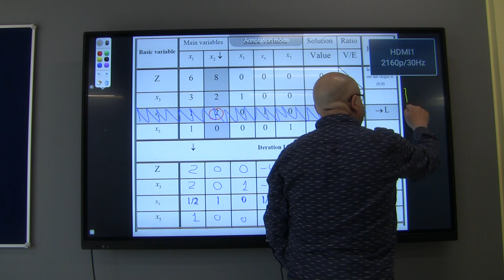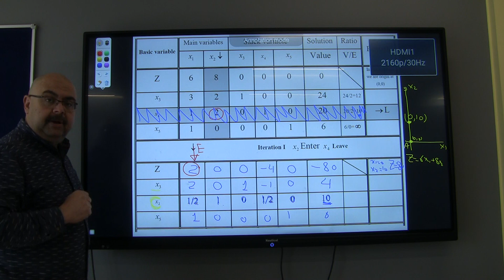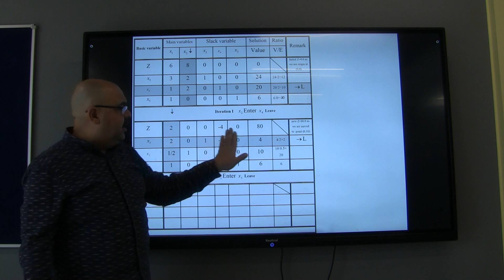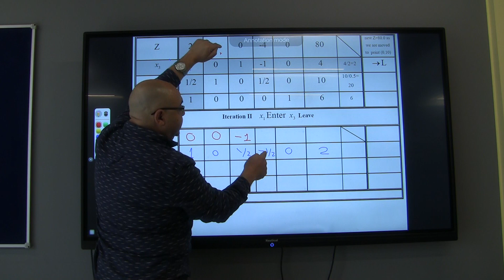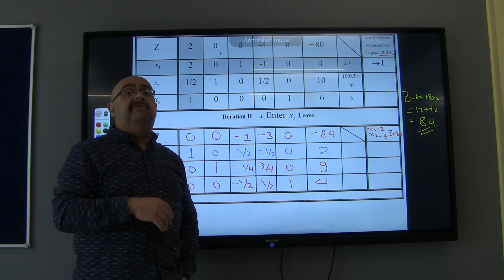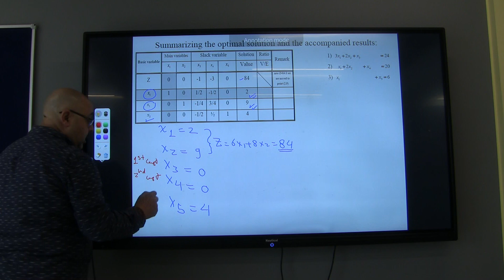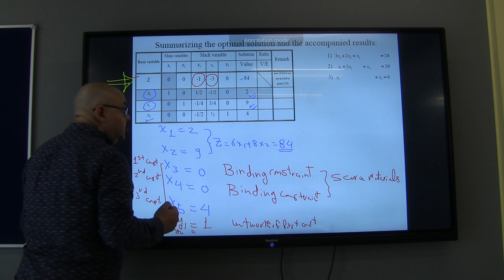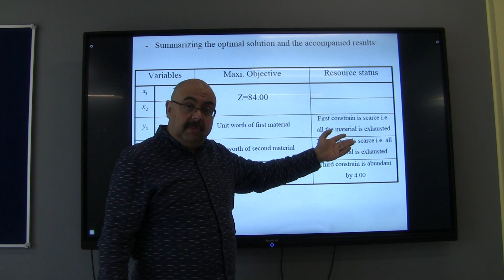Detailed example on simplex P2